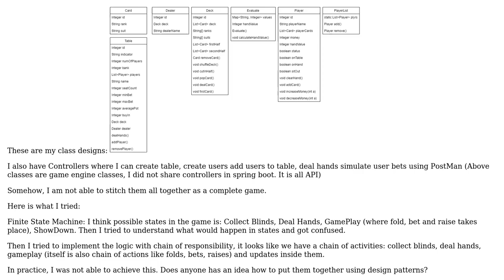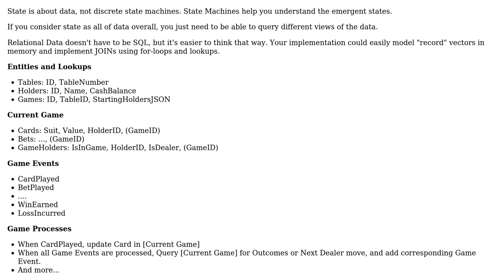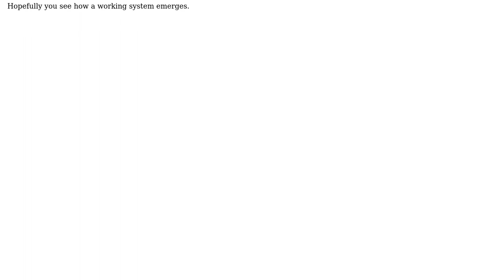How to implement state machine to card games such as poker or russian poker?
With thanks & praise to God, and with thanks to the many people who have made this project possible! | Content (except music & images) licensed under CC BY-SA | Music | Images & others | With thanks to user Sunuba user Kind Contributor and the Stack Exchange Network Trademarks are property of their respective owners. You are responsible for your own actions.